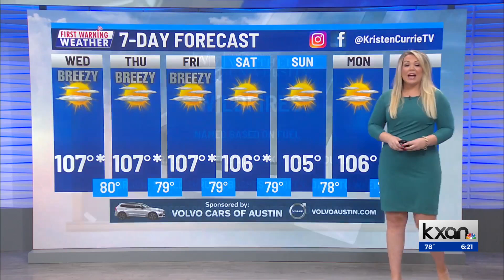FWWU: What's the difference between a wildfire, grass fire, brush fire and forest fire?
Kristen Currie explains some of the terminology surrounding fires in her First Warning Weather University. Details of other terms